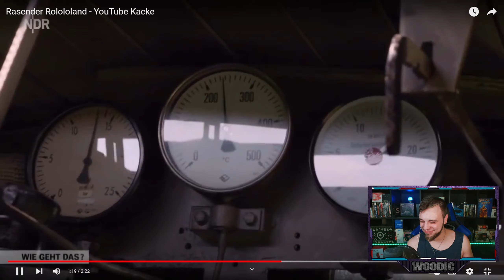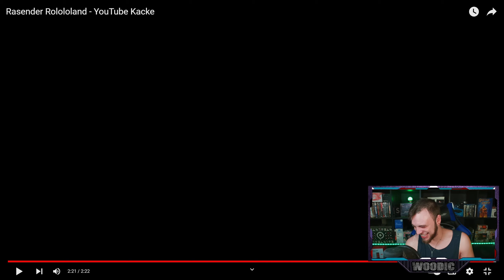Woody REAGIERT auf Rasender Rolololand - YouTube Kacke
Wir Reagieren Heute auf das Video von ©️@gipfelbrocken7267
Rasender Rolololand - YouTube Kacke